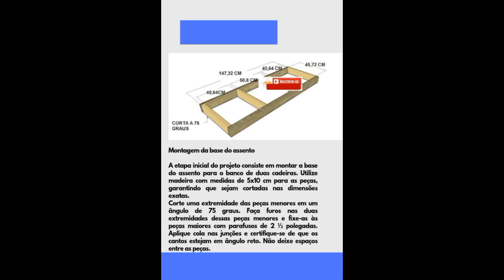35 IDEIAS DE MÓVEIS DE PALLETS ! GANHE DINHEIRO AO RECICLAR PALETES E SOBRAS DE MADEIRA!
Transforme sua criatividade em lucro com essas 35 ideias e modelos de móveis feitos com pallets! Neste vídeo, você vai descobrir projetos práticos e acessíveis que podem ser feitos com ferramentas simples, utilizando pallets reciclados. Seja para decorar sua casa ou vender e gerar uma renda extra, essas ideias são perfeitas para quem busca unir marcenaria criativa e empreendedorismo. Não perca essas inspirações incríveis para transformar pallets em verdadeiras peças lucrativas!